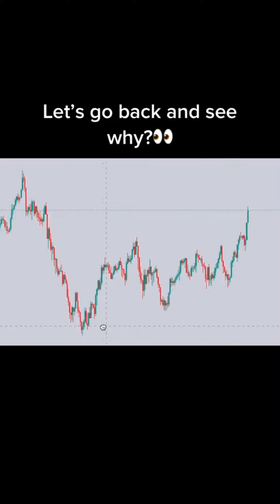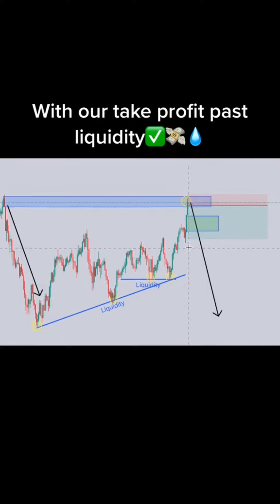Learn to earn extra money from financial market in forex trading